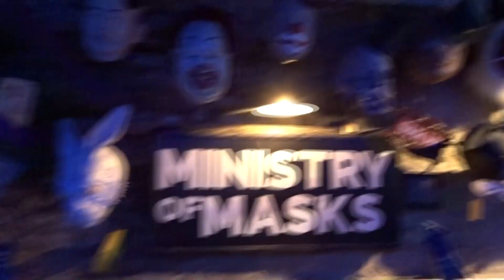Entro en una casa de TERROR REAL | NO Epic Vlog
The Conjuring experience es la experiencia de terror basada en la pelicula Expediente Warren Caso Enfield. Una experiencia real que nos hara caquita en Londres!